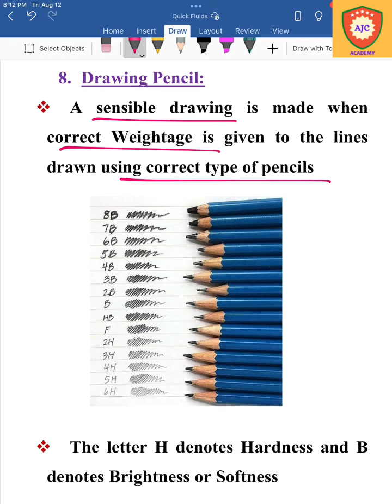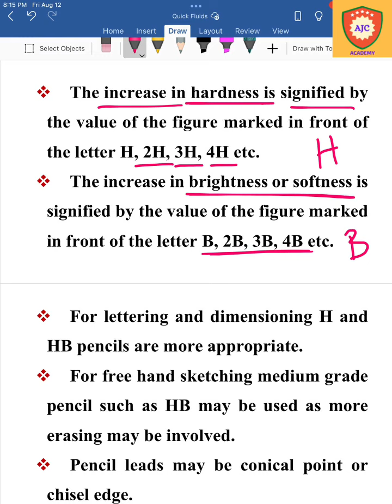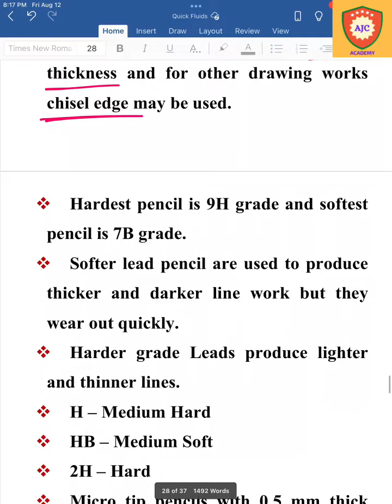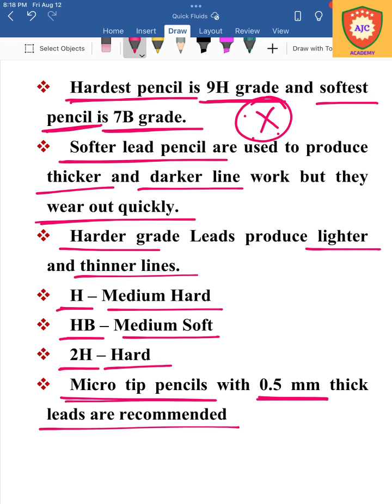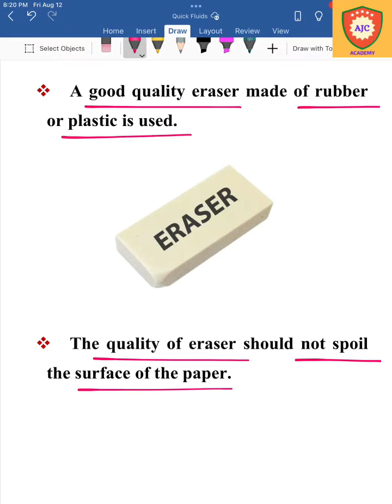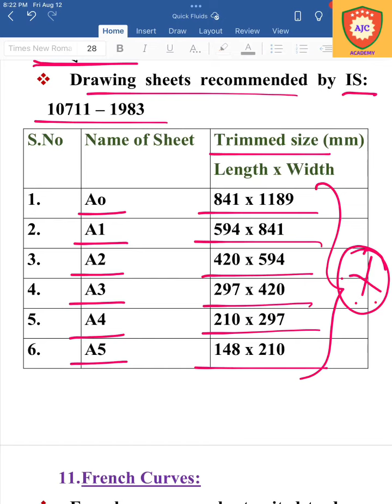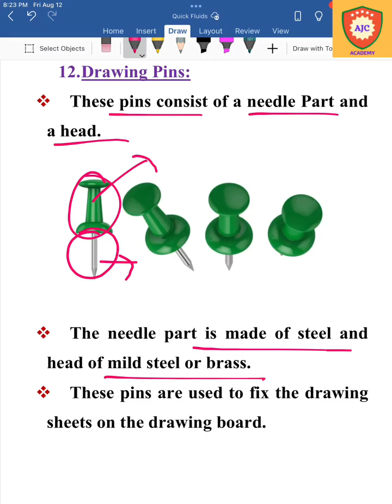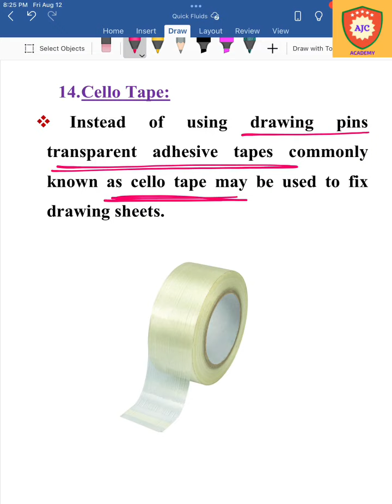TNPSC - Field Surveyor/Draftsman/Engineering Drawing - Instruments/Part - 2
TNPSC

FIELD SURVEYOR

DRAFTSMAN

ENGINEERING DRAWING

INSTRUMENTS FOR DRAWING

PART - 2